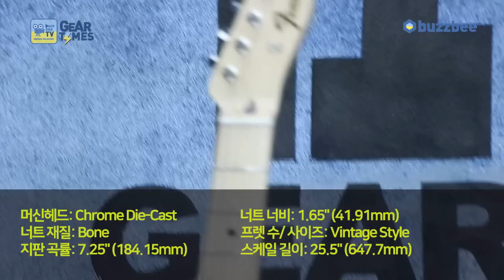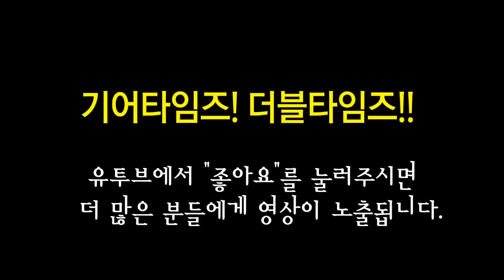펜더 Fender Japan Traditional 69 Telecaster